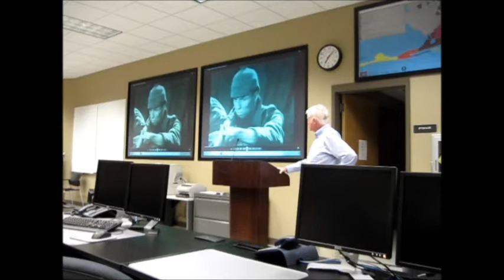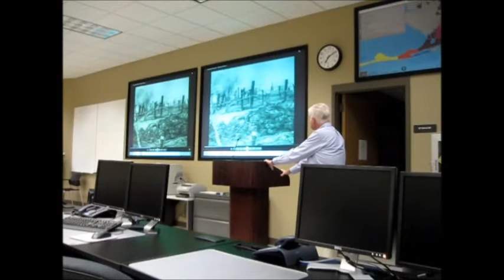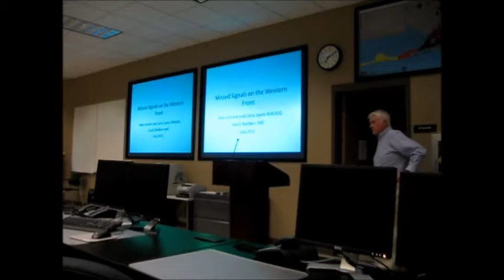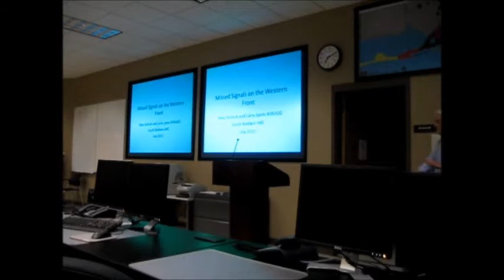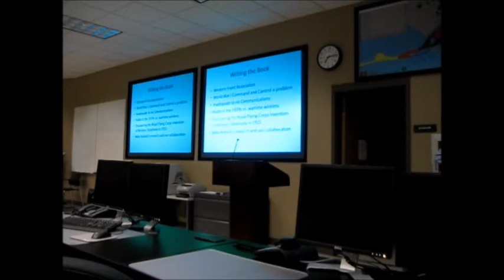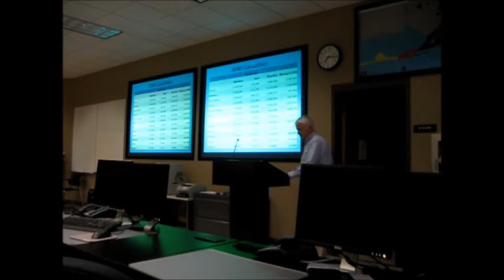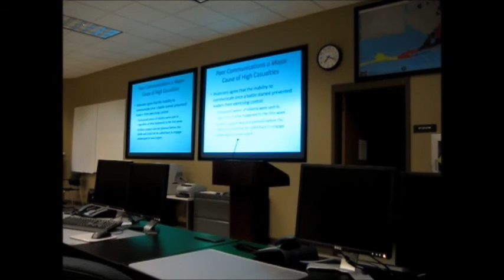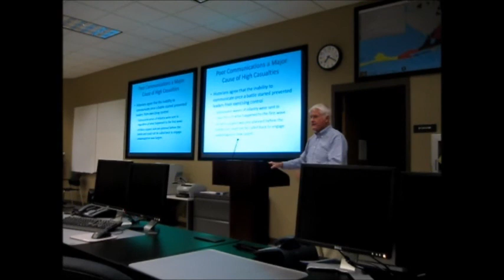Radio in WWI part 1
The inability of commanders' staffs to control a WWI battle with the unprecedented size and geographic dispersion of the forces involved was a direct result of the inadequate communications available in 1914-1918.   One, wireless, showed promise of satisfying these requirements, but did not  do so in this war. Only later, in subsequent twentieth century conflicts, would the promise of wireless be realized.  Why this occurred, and why wireless was not employed to a greater extent in WWI is addressed in the book "Missed Signals on the Western Front" by Mike Bullock and Larry Lyons, which is presented in this talk.